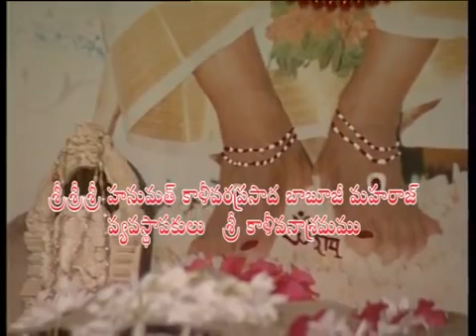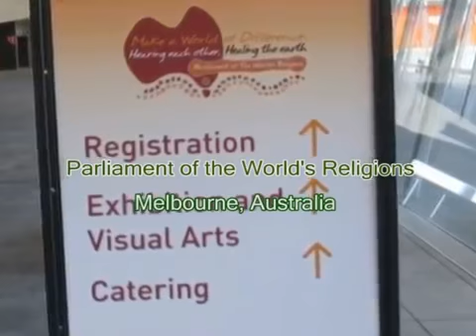Mathaji Bhajans 87